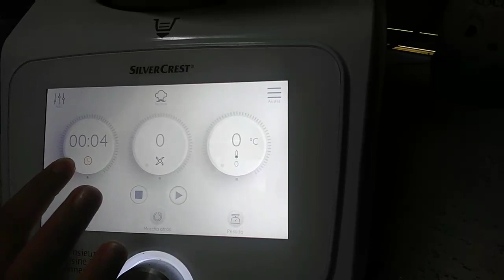Un día festivo conmigo ⛄ nugget de pollo caseras